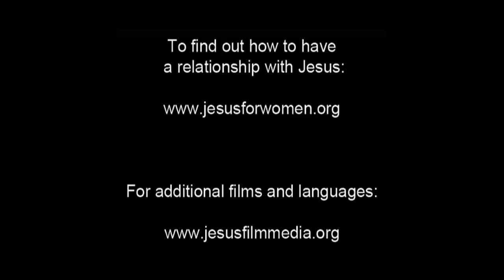Announcement to Mary in Kachhi Gujarati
Mary Magdalene Full Christian Movie: MAGDALENA *High Quality Full Film Kachhi Gujarati Language Version Mary MAGDALENA Film Will He free me? In the film, "Magdalena," Mary Magdalene is freed from demons and becomes a follower of Jesus. - View the full length movie for free

This film is a perfect introduction to Jesus through the Gospel of Luke. Jesus constantly surprises and confounds people, from His miraculous birth to His rise from the grave. Follow His life through excerpts from the Book of Luke, all the miracles, the teachings, and the passion. God creates everything and loves mankind. But mankind disobeys God. God and mankind are separated, but God loves mankind so much, He arranges redemption for mankind. He sends his Son Jesus to be a perfect sacrifice to make amends for us. Before Jesus arrives, God prepares mankind. Prophets speak of the birth, the life, and the death of Jesus. Jesus attracts attention. He teaches in parables no one really understands, gives sight to the blind, and helps those who no one sees as worth helping. He scares the Jewish leaders, they see him as a threat. So they arrange, through Judas the traitor and their Roman oppressors, for the crucifixion of Jesus. They think the matter is settled. But the women who serve Jesus discover an empty tomb. The disciples panic. When Jesus appears, they doubt He's real. But it's what He proclaimed all along: He is their perfect sacrifice, their Savior, victor over death. He ascends to heaven, telling His followers to tell others about Him and His teachings. Follow Jesus Film Project on Facebook Like Jesus Film Project on Instagram Follow Jesus Film Project on Twitter Since 1979, Jesus Film Project has been known for its diverse library of gospel-centric media that brings people face to face with Jesus all over the world. From city to shore and jungle to township, Jesus Film Project is standing by you with content in over 1800 languages. You can also become involved in the ministry by participating on short-term mission trips, linking arms with us in prayer, giving to global initiatives, and internships using your major, to share the Gospel with others around the world! To find more videos from Jesus Film Project, Click this link to find the movie playlist in your language 1_12551-jf-0-0 Tagalog (JL) r2 - Titles = English, 1979ME

in Kachhi Gujarati